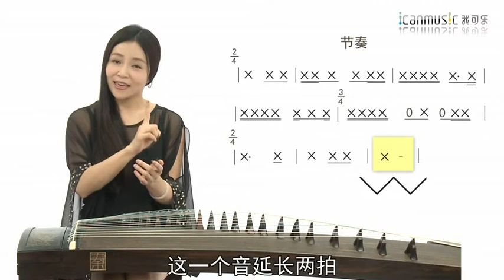Lesson 31: Tips for the first season of Guzheng 6 / 第31课：古筝第一季贴士课6